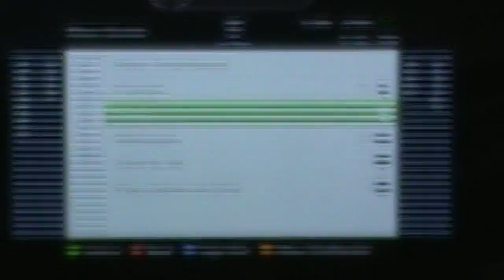Battlefield Bad Company 2: Rush - Isla Inocentes (Part 1)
Fellow BTR (Bring The Rain) clan members AllHailRobFlynn and Murdiggs join Derek (HisHolyWarrior) in a game of rush. Derek actually manages to look like a decent player in this match.